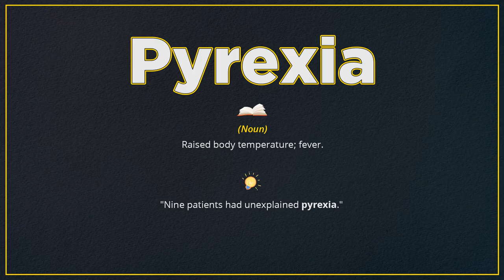Pyrexia (Pronunciation, Meaning & Example)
How do you pronounce 'Pyrexia', what is the meaning and how do you use it in a sentence?